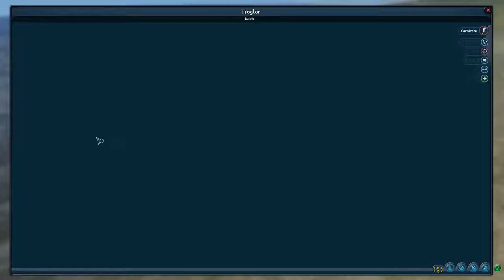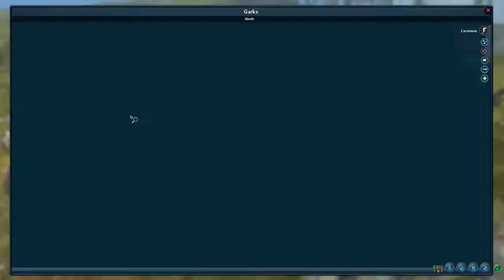Spore - No Commentary - Part 6